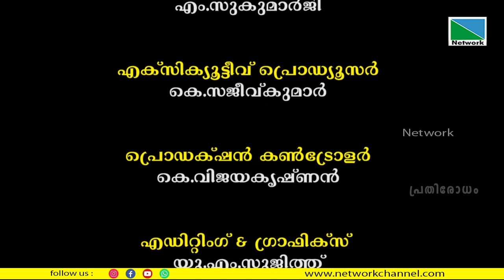സ്വർണ്ണത്തൊഴിലാളികളെകണ്ടില്ലെന്ന് നടിക്കരുതേ | പ്രതിരോധം